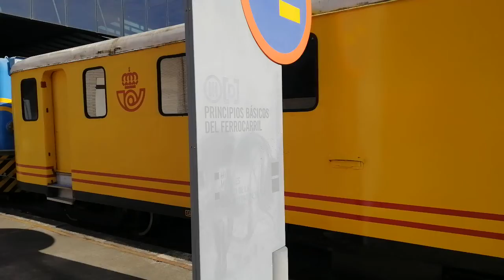Museo del Ferrocarril de Asturias 🇪🇦 Gijón railway museum 🚂 comboiosdomundo Railroad museum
"El Museo del Ferrocarril de Asturias es el centro encargado de conservar, investigar y difundir el patrimonio histórico ferroviario de Asturias. Su objeto abarca desde las consecuencias de la revolución industrial y el desarrollo tecnológico, a la evolución social y económica que supuso la implantación del ferrocarril en la región.

Al mismo tiempo, la preservación de los testimonios materiales e inmateriales y su presentación en el museo, permite una aproximación al período histórico que define la Asturias actual y futura. Por este motivo, el museo no se limita a ofrecer una visión nostálgica y evocadora de un pasado perdido, sino que intenta mostrar las claves para el entendimiento y comprensión de procesos venideros.

El museo está diseñado para facilitar a los visitantes la comprensión de esta historia: tecnología y mecánica, economía del ferrocarril, ferrocarril y desarrollo local y regional, el ferrocarril como medio de transporte de mercancías y viajeros, como vehículo de intercambio de ideas y culturas y como factor de cambio en el comportamiento social y de costumbres".